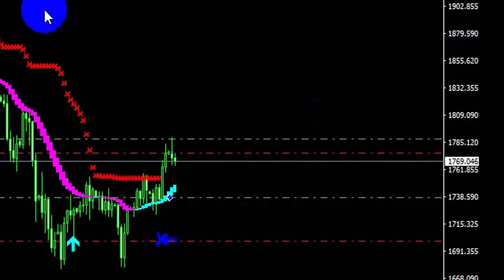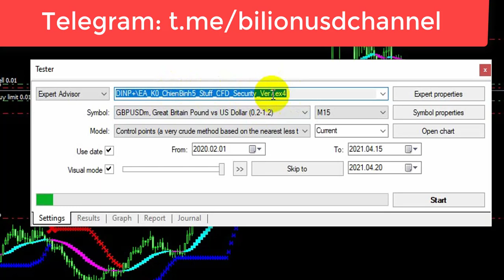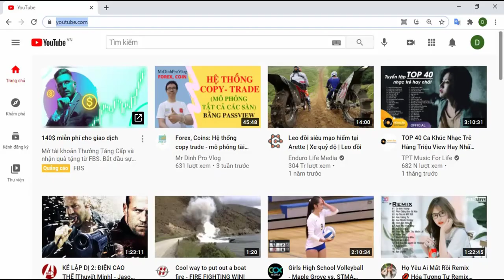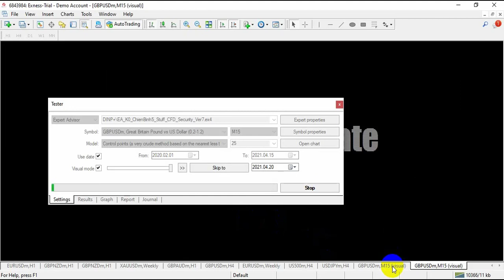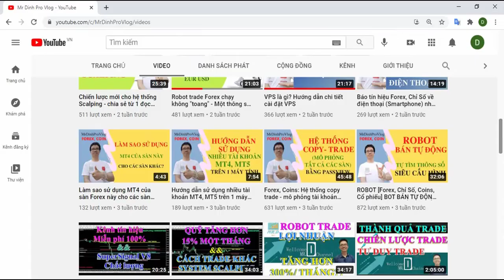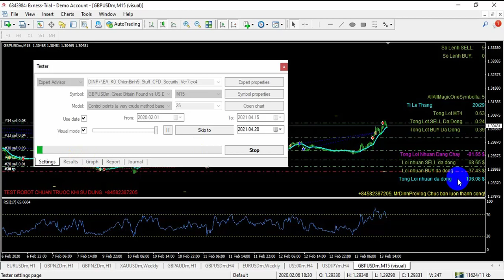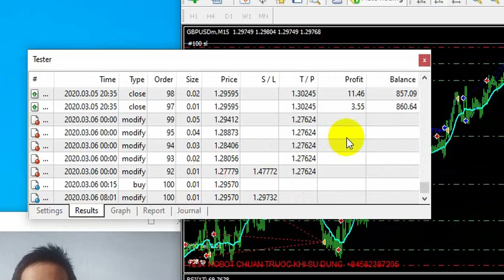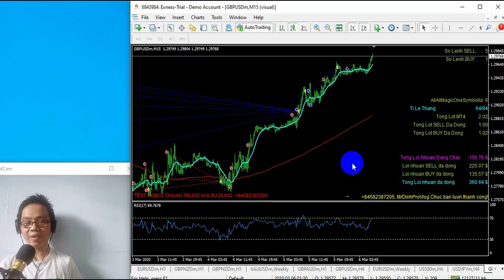Tặng robot giao dịch forex, robot trade theo RSI và MA Phiên bản mới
*** Chuyên Code thuê Robot giao dịch tự động, bán tự động, phương pháp trade kiếm tiền nhàn hạ,
Đây là video review về 1 con bot giao dịch theo RSI tặng đến Anh Chị Em  (Bot có thời hạn)

Ctk: LUONG CONG DINH
Ngân hàng: Techcombank
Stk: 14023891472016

Xem video chi tiết để có thể hiểu được và làm theo:
Telegramchanel: bilionusdchannel
LỢI ÍCH
 Học phí sẽ không mất đi, như là miễn phí vậy đó, tôi hứa với chình bản thân mình sẽ trả học phí cho các anh chị theo nhiều cách (Cho thuê robot trade kiếm tiền chẳng hạn…), ít nhất cũng là theo lãi ngân hàng, Tôi tự tin là tôi trả được với các chiến lược mà tôi đang chơi. Giả sử các anh chị không tin tôi cũng được, nhưng các kiến thức và các cái lợi ở trên là gấp nhiều lần học phí các ạnh chị đã bỏ ra rồi. Đằng này tôi còn cam kết như vậy thì còn gì bằng nữa.
1. KHÓA:  HEDGE- SỬA SAI.
2. KHÓA:  CHƠI LỚN, THẮNG LỚN VỚI THỊ TRƯỜNG, CHẤP NHẬN RỦI RO.
3. KHÓA:  HỌC KẾT HỢP CÁC CHỈ BÁO + PRICE ACTION (TREND DÀI)
4. KHÓA:  HỌC ĐÁNH THEO TIN TỨC  + PRICE ACTION
5. KHÓA:   HỌC SCALPING, INTRADAY. (TREND NGẮN)